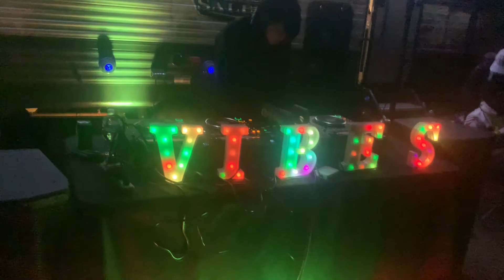ELECTRIC FOREST 2022 [DAY 1] VLOG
We finally made it to Electric Forest!!!⚡️🌲  We had Tuesday early arrival so we just hung out and pregamed for Thursday, once day 1 came we were all already tired from our week of madness but we’ll always have the energy to keep it pushin😤 hope you guys enjoy!❤️

Thanks again for your support Brash Family🗑🙏🏼❤️